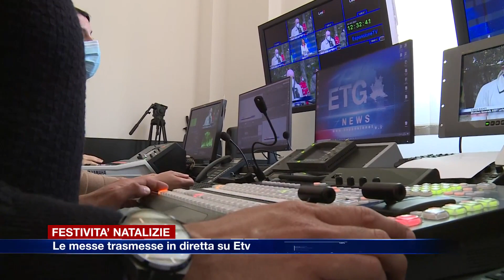Etg - Festività natalizie: le messe trasmesse in diretta su Etv